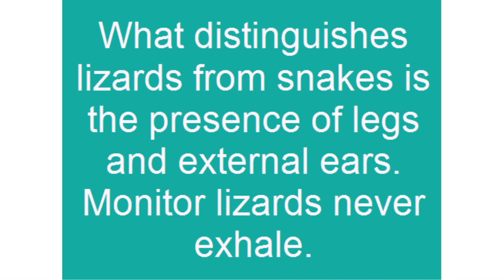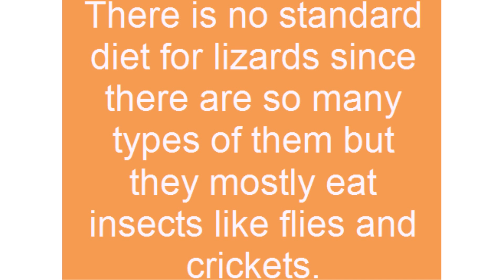lizard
We share our planet with more than we know.  How many of us realize giant squids are totally real?  Or that most life on Earth consists of fungi like mushrooms? One group of animals all around us, but perhaps too often ignored, are lizards.  Associated with wastelands and dangerous jungles, in fact they can be found pretty much everywhere.  While some do indeed count as almost too dangerous for words, others are favorite pets.  Generally, however, these creatures are more interesting than one might at first assume.  Far more, here then some interesting facts about lizards to add to your general knowledge (and your arsenal in any game of Trivial Pursuit).